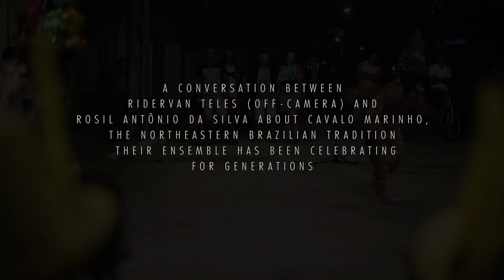Rosil Antônio Da Silva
As part of Remix ⟷ Culture's collaboration with Cavalo Marinho Estrela Brilhante, we invited members of the ensemble to share their stories. It was important to them that they author their own narrative. So, rather than us asking the questions, we invited bandleader Nice to sit down with various members of her ensemble to ask each other the questions they deemed important.

- - - - - - - - - - - Background - - - - - - - - - - -